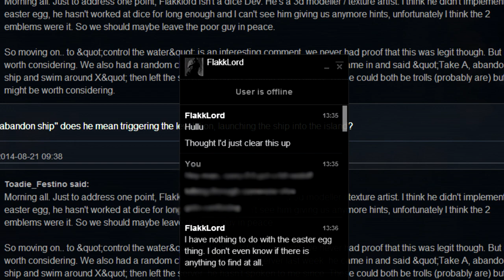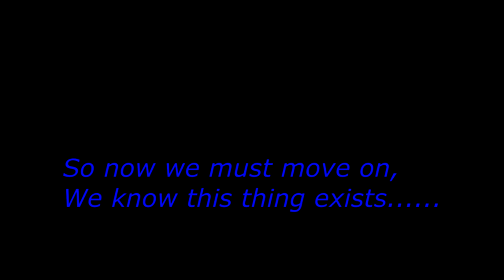Basttlefield 4, Paracel storm easter egg, Breaking news and the truth about Flakklord!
Battlefield 4 Easter Egg hunt update. Bad news from Flakklord...